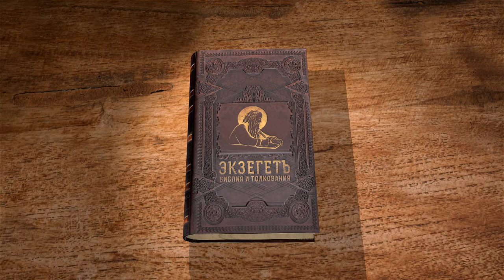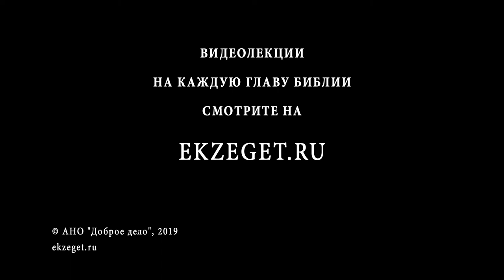1-я Книга Царств. Глава 22. Андрей Десницкий. Ветхий Завет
Комментирует библеист и переводчик Священного Писания профессор Андрей Десницкий. Давид убежал в пещеру Одолламскую, и к нему стекались все невинно притесненные. Он позаботился об отце и матери, и их приютили в Моаве. Какова дальнейшая судьба Иессея и его жены? Почему Бог через пророка повелел Давиду идти из Моава в Иудею? Доик донёс Саулу на Давида, и царь пришёл в Номву и приказал убить священников. Угодно ли Богу было ослушаться царского приказа? Слуги ослушались царя, но Доик истребил весь город, кроме одного священника Авиафара, которого Давид принял под свою охрану.